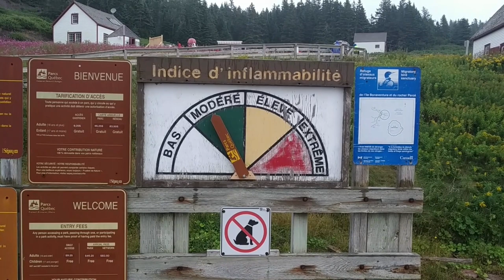Un truc de fous! EP6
Embarquez pour un tour du rocher percé et la découverte de la colonie de fous de bassan de l'île Bonaventure.